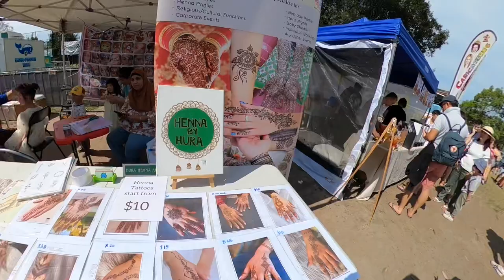Sydney Vlog | Granny Smith Festival Eastwood 🍏